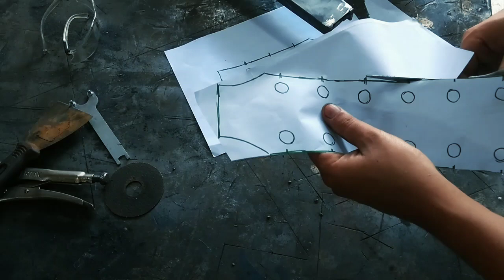Construindo uma Guitarra Gibson Double Neck em Metal, Episódio 3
Esse é o terceiro episódio da série GIBSON EDS-1275